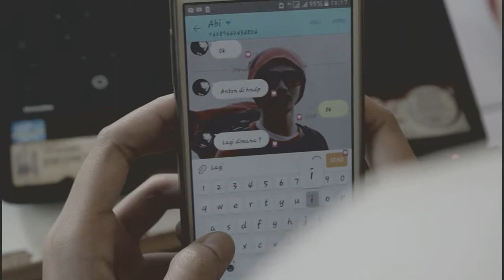JUST LOVE 2